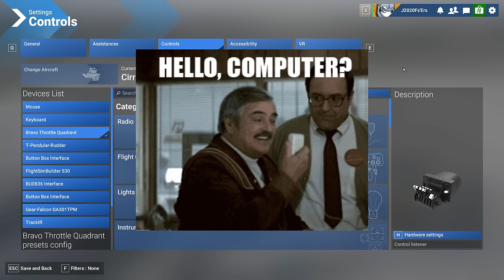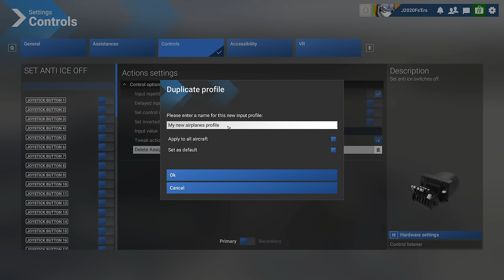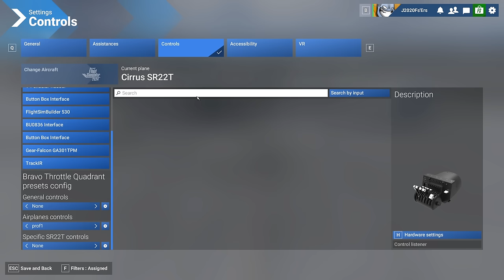Msfs2024*Issues with key binds? What not to do-How to start from scratch-Not as easy as you think!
Having issues with your hardware in Microsoft flight simulator 2024 not doing what you are telling it to do? Quite possibly Microsoft flight simulator 2024 has already mapped your hardware devices. In today's video I will walk you through step by step and how to create a blank profile although it sounds easy there is a little bug that I want to show everyone and the proper way to create a blank profile to start from scratch. If you have any comments or questions leave them down below in the comments section. Big shout out Thank you to all of our Captain's Club Members for your monthly support.

improve dlss performancein msfs 2024
Where is your community folder msfs 2024

Pick up your ,all in one Charts, Weather, flight planning, Airac updates (3rd party aircraft as well as updating Msfs2020) , in sim Toolbar Icon & Best of all G3000/5000 & gtn750 integration at, Navigraph.com